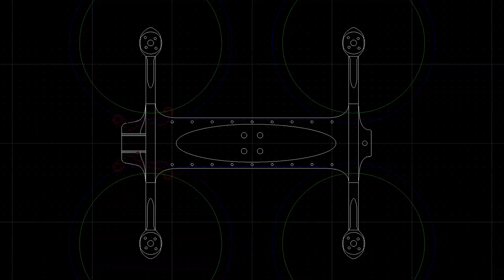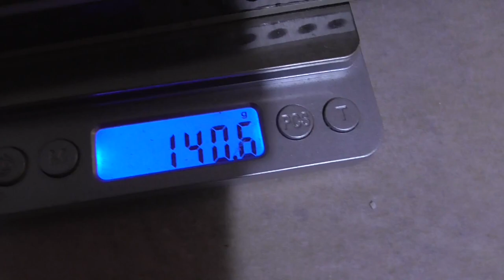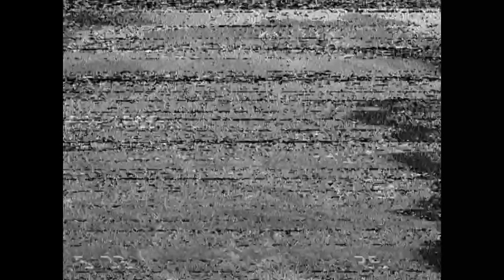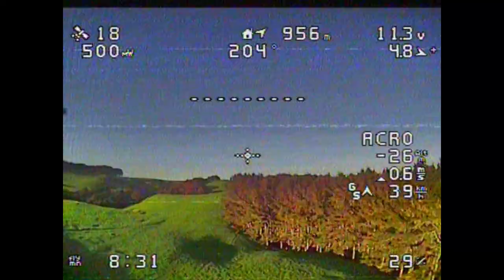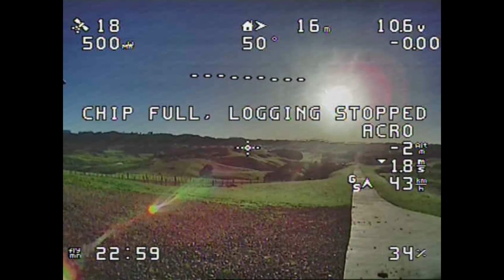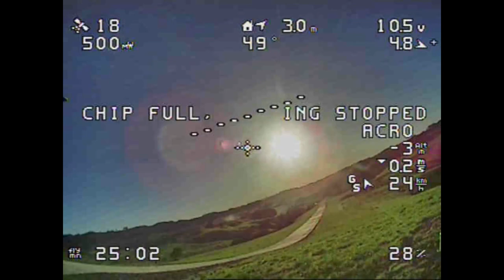Long range farm chopper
360mm size, 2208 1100kv, 8045 props, 3S 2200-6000mAh
Flies for 34 minutes on Li-ion 6Ah !